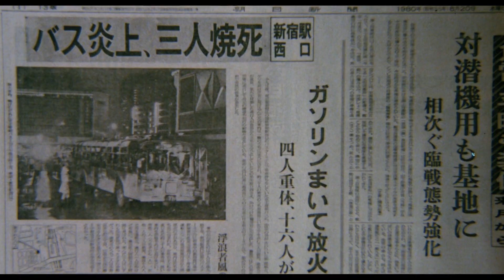映画『生きてみたいもう一度 新宿バス放火事件』予告 出演： 桃井かおり／石橋蓮司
1980年8月19日、日本中を震撼させた無差別凶行≪新宿バス放火事件≫。この恐怖の事件に遭遇した女性がつづる、愛と苦悩のストーリー。

この動画の本編映像はこちら！